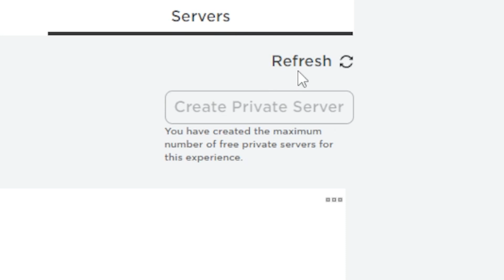Islands Private Server The Best Ever!!!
A gameplay with much love to you all :)